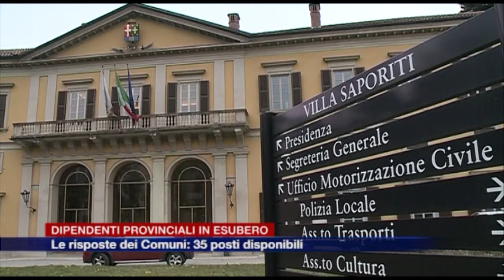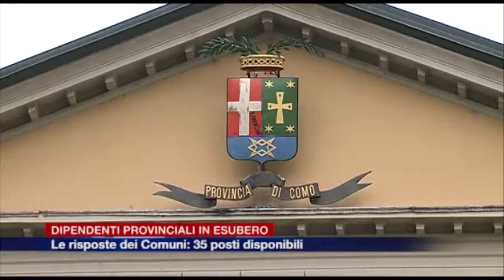Etg - Dipendenti provinciali in esubero, 35 posti a disposizione nei Comuni